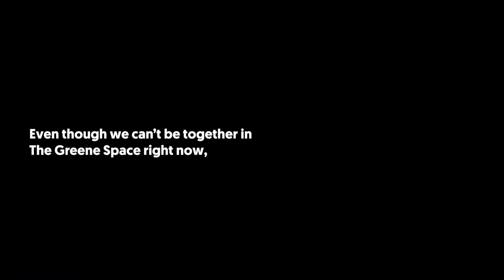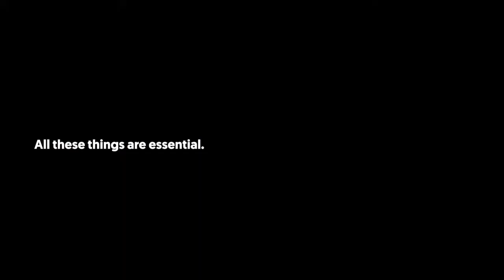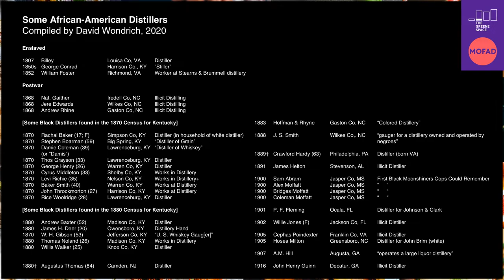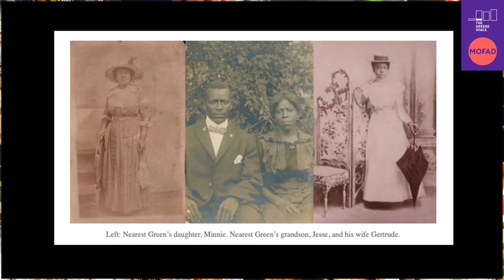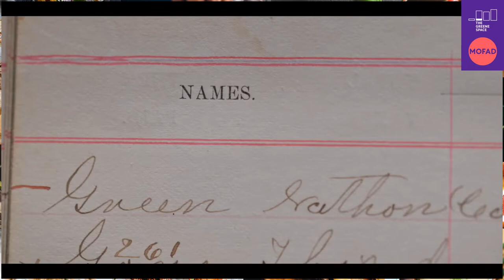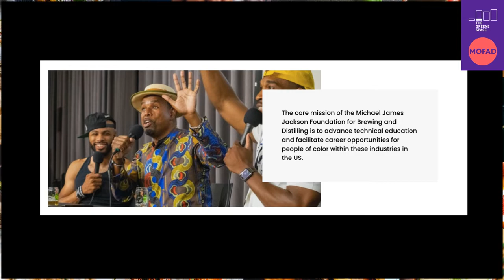Uncle Nearest: Untold Stories Behind the Whiskey Still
This program was presented on February 17, 2021 as part of MOFAD's 2021 Black History Month programming series.

Whether you prefer your whiskey neat, straight up, or on the rocks—you’re sipping on American history. In the mid-1800s, the first African American master distiller on record in the US, Nearest Green, taught Jack Daniel how to make whiskey in Lynchburg, Tennessee. As an enslaved man, he refined the Lincoln County process, a charcoal filtration method still used today, giving Tennessee whiskey its distinct flavor.

Join MOFAD in partnership with The Greene Space for a virtual exploration of the overlooked history and longtime traditions of African American distillers with Fawn Weaver, the CEO of Uncle Nearest Whiskey, and Garrett Oliver, Brewmaster of The Brooklyn Brewery. The panelists will discuss entrepreneurship and the legacy of Black distillers and brewers.